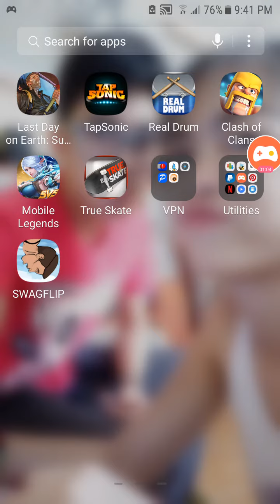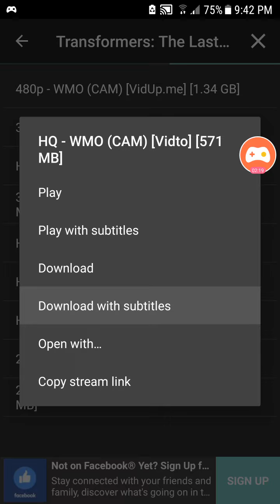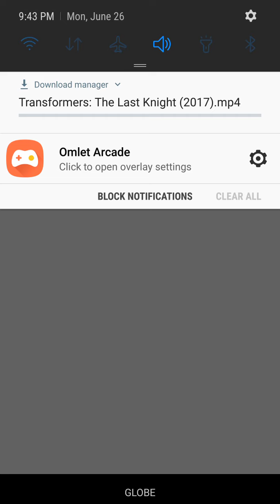How to Download Movies for Android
Terrarium TV
Download latest movies and series for android

Download movies
Movie downloader android
Android movie downloader
Terrarium TV
Latest series and movies download.